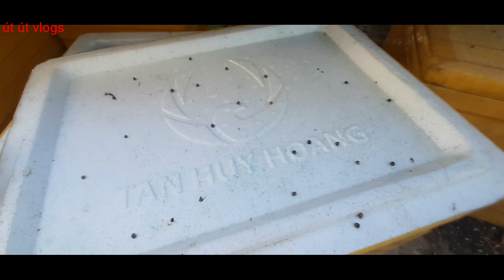kỹ thuật nuôi ốc bươu , hốt trứng ốc bươu đen thấy ham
Út quê đi hốt trứng ốc bươu đen thấy ham kỹ thuật nuôi ốc